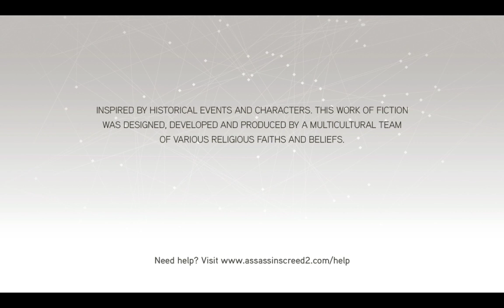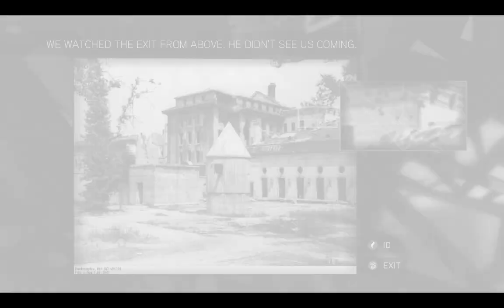Kevin Plays Assassin's Creed II Part 7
Defeated one more boss, got one more assassin's seal, and some codex pages. Our assassin also learns how to fly.